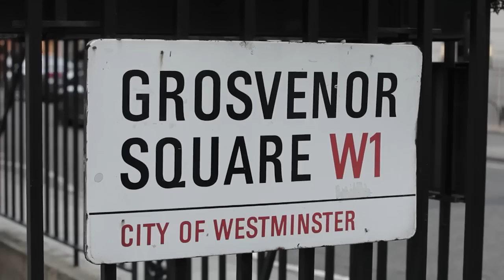Jodie and Eytan - Marriott Grosvenor Hotel, London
A fabulous Jewish wedding filmed just a stone's throw from London's Mayfair and Park Lane.